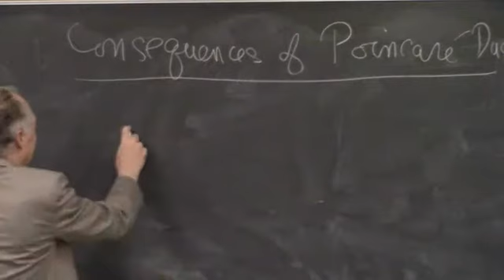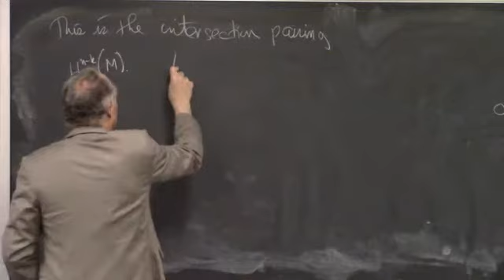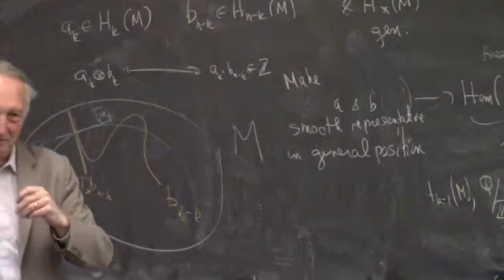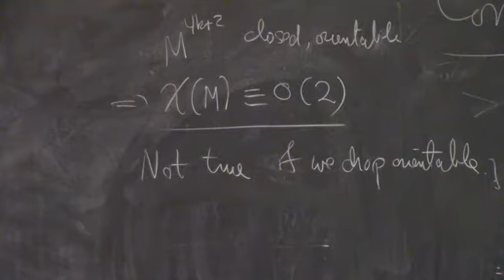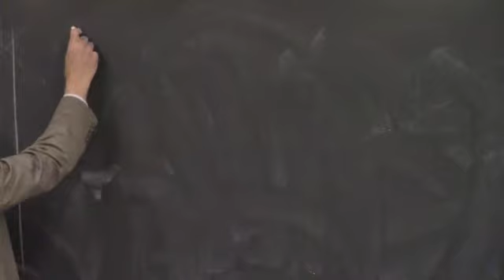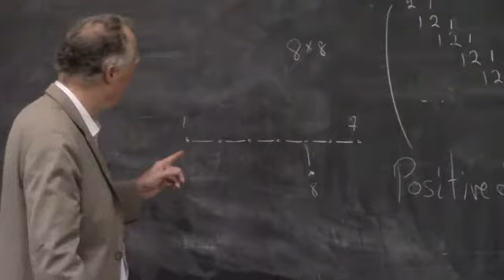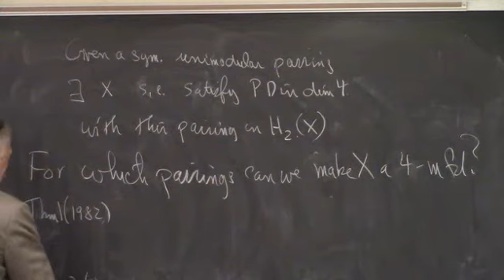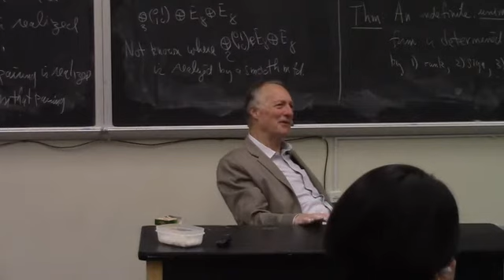John Morgan - The Intersection Form - Homotopy Theory Lectures at Stony Brook - 03 Dec. 2018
Lecture 7 of 7 of John Morgan's introductory lectures on homotopy theory at Stony Brook in the fall of 2018.  In this lecture he covers consequences of Poincare duality and applications of the intersection form.
Corresponding lecture notes for the series can be found here (the first few lectures were not taped):